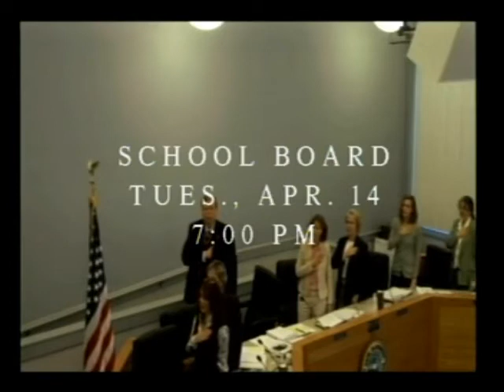School Board April 14, 2009